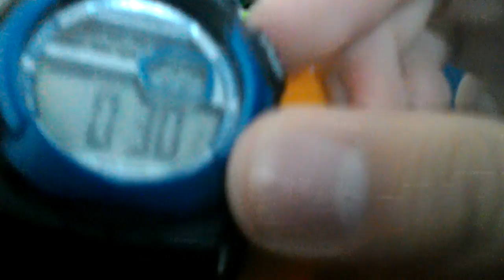MinerJP - Rubik's Cubes: Solve a Pyramix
Hey guys! MinerJP here, and today we are here for some more Rubik's Cubes!
And this time I'm going to solve a Pyramix for you guys